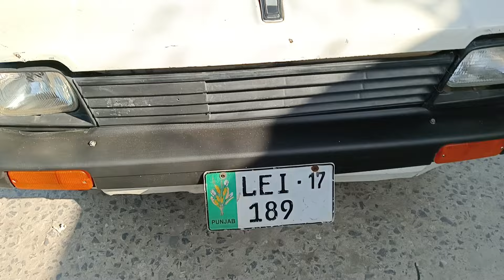غریبوں کے لیے سستی گاڑیاں برائے فروخت / Used Cars for Sale 2024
These vehicles are heavily fitted and are very cheap and can be bought by the poor.